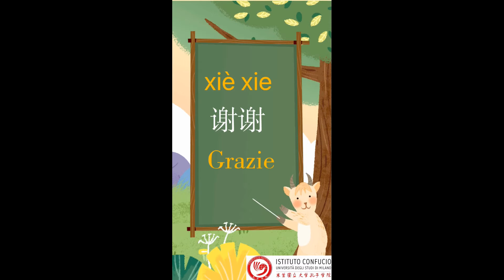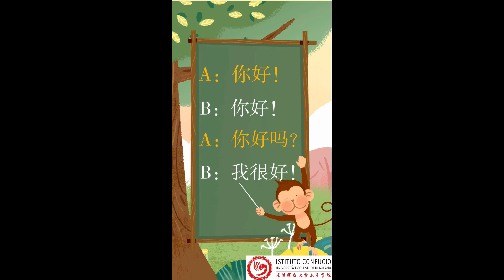A casa con Confucio - Cinese per principianti (Lezione 1)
Brevi lezioni per imparare le basi della lingua cinese: salutare, presentarsi, contare... Consulta il sito per maggiori informazioni sulle nostre attività e sui corsi di lingua cinese.
L’Istituto Confucio dell’Università degli Studi di Milano nasce dalla collaborazione dell’Università degli Studi di Milano con la Liaoning Normal University e l’Ufficio per la diffusione della lingua cinese nel mondo (Hanban) di Pechino.

Da anni offriamo al pubblico molteplici attività sulla Cina contemporanea, che permettono di entrare in contatto con il mondo cinese e di comprenderne la complessa e affascinante realtà.
Le nostre attività comprendono:
- corsi di lingua cinese per tutti i livelli e tutte le esigenze,
- lezioni di preparazione all’HSK, YCT e BCT
- mostre, rassegne di cinema e conferenze
- spettacoli teatrali e concerti
- corsi di cucina e showcooking
- corsi e laboratori di calligrafia,
- lezioni-gioco per i bambini
Proponiamo, inoltre, servizi mirati per rispondere alle esigenze di professionisti e aziende, come corsi di introduzione al mercato cinese, corsi di cinese commerciale e seminari su temi legati al mondo del lavoro in Cina.